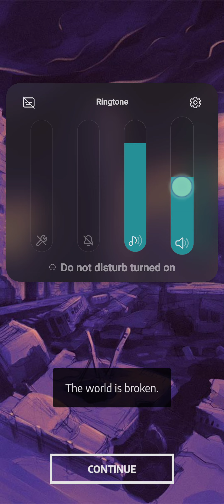Second Week Intro: PostApoTycoon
Weekly Intro. Sorry, Its an hour, I got really invested and was not stopping till I got to base 10 or 11 or 12. Enjoy!